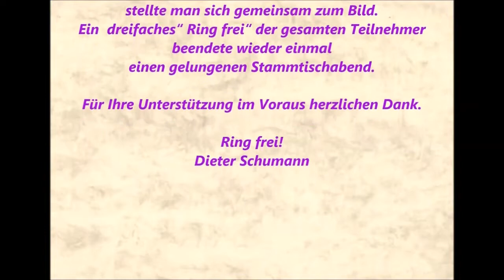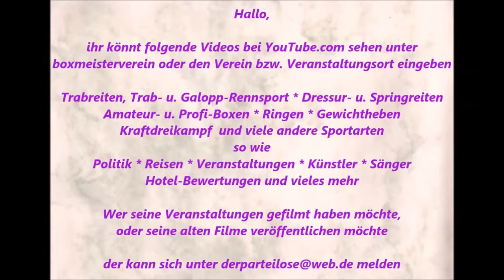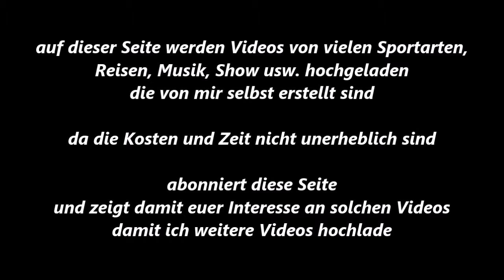232 * Der Sportler * Boxen * Boxveranstaltung am 10.10.15 * Pokal-Finale * Kreis Arnsberg